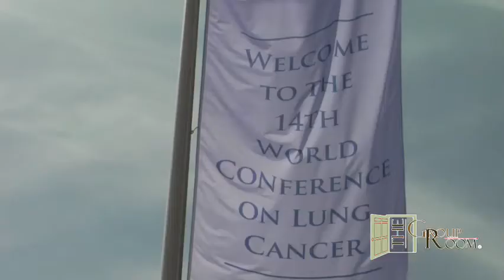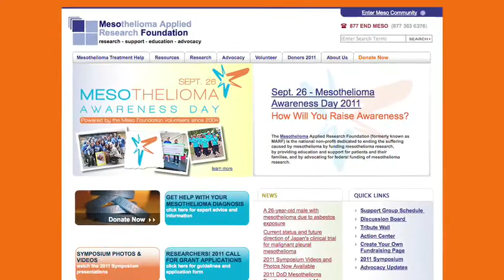Harvey I. Pass, MD: What is Mesothelioma?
Dr. Harvey Pass explains mesothelioma in depth and also discusses treatments, advocacy and what about those lawyer ads?
Dr. Pass is tne Director, NYU Division of Thoracic Surgery, NYU Medical Center, New York.